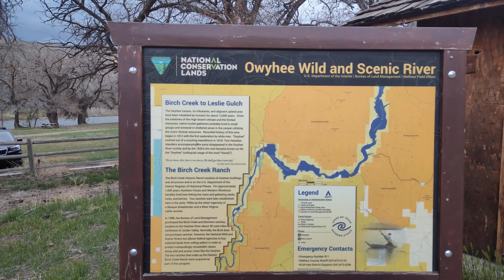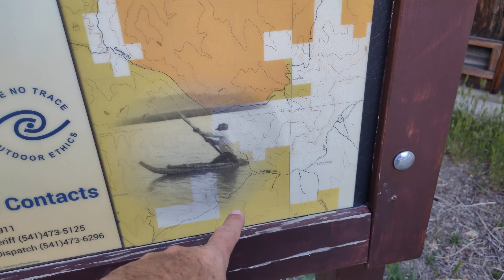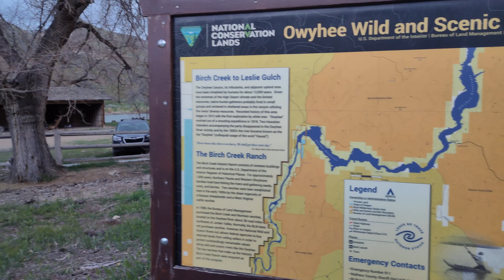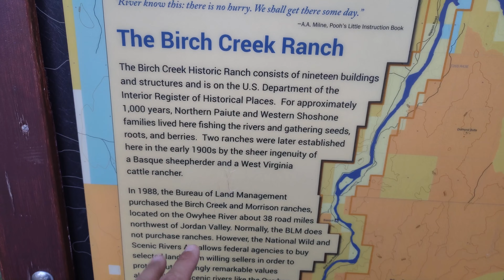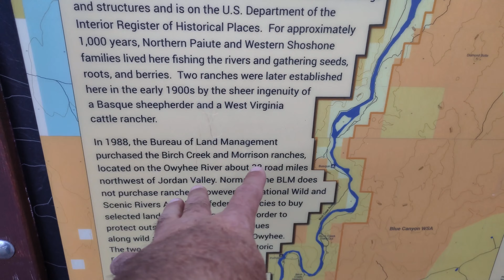Overlanding Birch Creek Historic Ranch Oregon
VLOG 239

Overlanding to Birch Creek Historic Ranch
Jordan Valley
Oregon